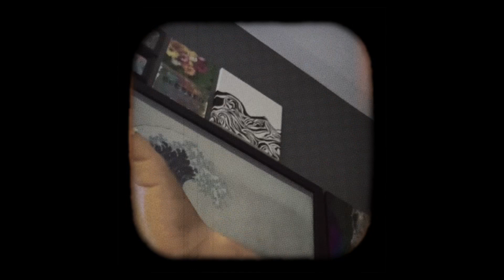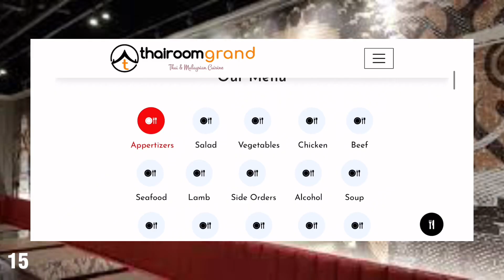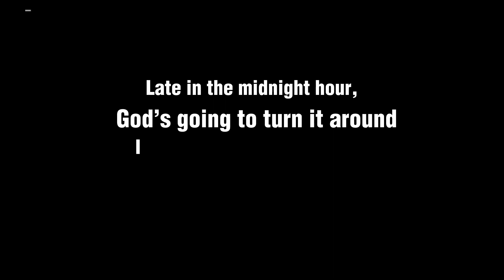VLOG | MORE IN JANUARY... 48 HOURS before SURGERY *get's emotional*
Welcome back livealittle gang to the weekly 2023 VLOGGY VLOGS !

This one I get back to Toronto from my quick trip to miami, we check things off the list leading up to my first surgery. It’s fun but it also gets really real!

0:00 - INTRO
0:15 - Walk of shame ( We’re back)
0:44 - JAN 10 Night of the last super
1:13 - JAN 15 THAI
2:46 - JAN 17 *cue break down*
5:18 - JAN 21 48 HOURS BEFORE SURGERY
6:32 - This distance is taking a hold on me for sure, the last HOORAH!
8:40 - SURGERY DAY

As always I’m sharing the food, fits, adventure … all of it in between!